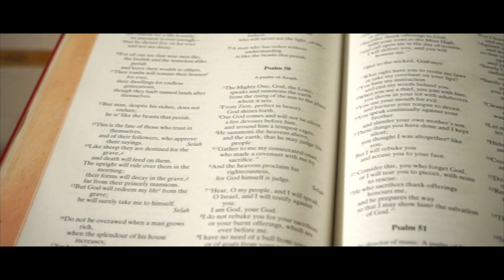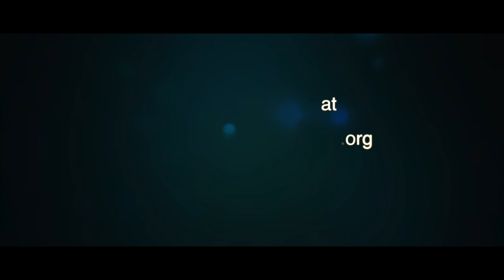Reopening St Mark's Gillingham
We're delighted to announce that the church will be reopening to the congregation for Sunday morning worship from September 13th 2020. Here's what you need to know so that we can keep everybody safe.